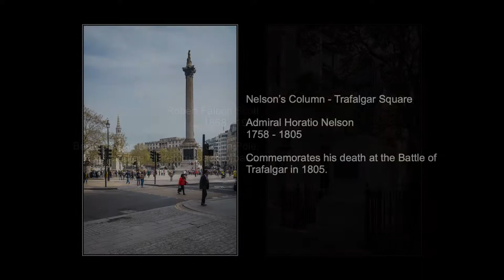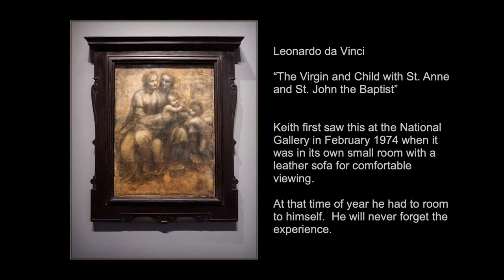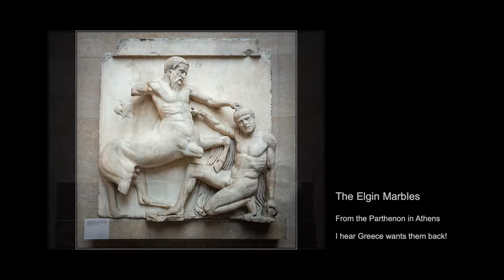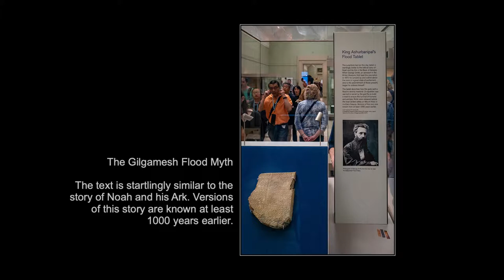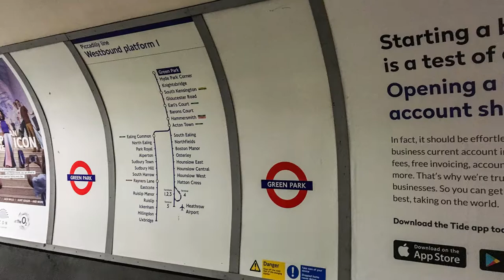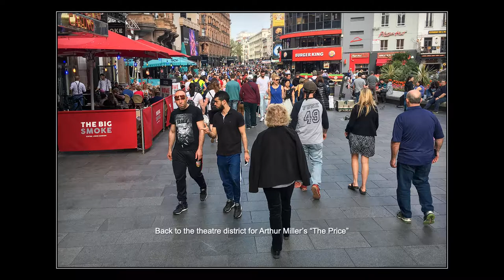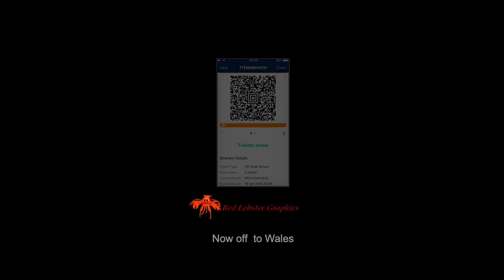2019 London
After our trip to Jordan we stayed for a week in London before going to Wales.